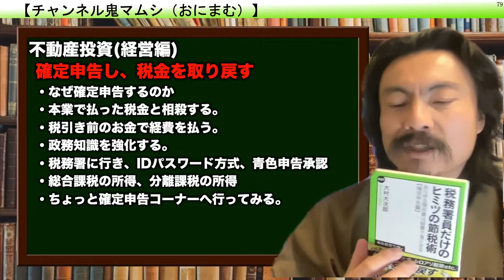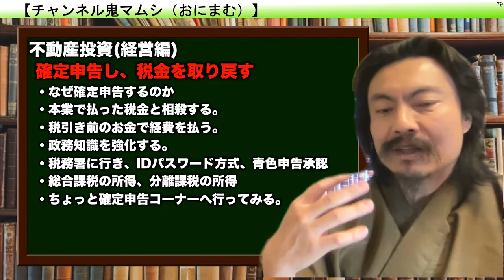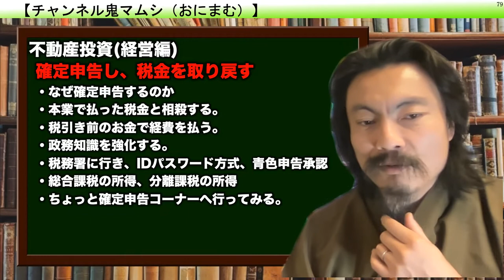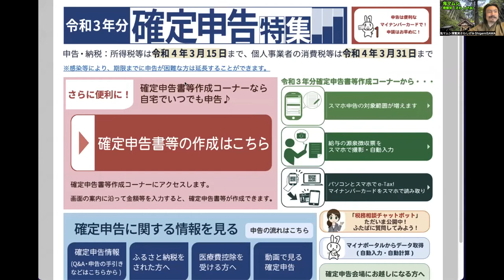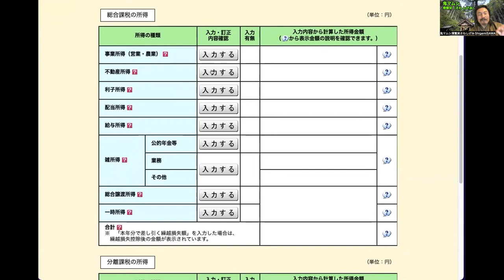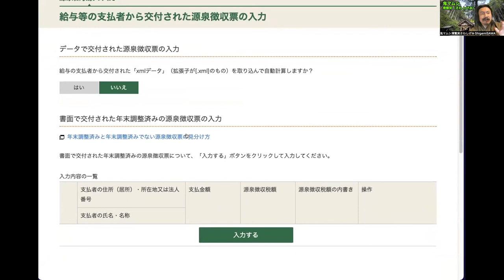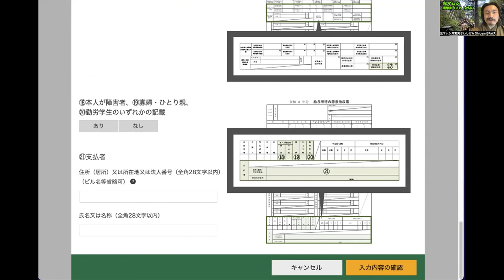澤繁実 不動産の鬼マムシ Webセミナー06−06「不動産投資（経営編）確定申告し、税金を取り戻す」（１５分）【チャンネル鬼マムシ（おにまむ）フィロソフィスト】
不動産関係業者攻略スキーム
　ズバリ！おすすめの業者はこれだ！
　→Facebookメッセンジャーで澤繁実（さわ しげみ）に連絡し、①保険のかけ方、②保険請求チーム結成、③インターネット＋αの導入、④プロパンガス契約、を教えてください。とご連絡ください。
●保険金スキーム：何かあったら保険金で対処
　①保険のかけ方　　物件の特性に合わせた最大リターンを得るために保険をこうかけろ！　②保険請求チーム結成　　最強のプロ集団による保険請求で物件の利回りを大きく伸ばす。
●インターネット事業者
　③インターネット＋αの導入　　最強の光通信業者は大手ではない。　　漫画雑誌読み放題100円＋防犯カメラ＋Wifiインターネットがお勧め　　インターネット事業者は複数検討したらここになりました。
●プロパンガス業者の導入でお風呂追い焚き機能追加
　④プロパンガス契約
　　検索で「おまかせください！全国展開」は中抜き業者。やめた方がいい。
●リフォームや工事は個別業者に直接発注
　電気、ガス、水道、壁紙、床、ペンキ、左官職人など　リフォームを少しでも安くしたいなら、職人の方とお友達になって連絡先をゲットし、いろいろ教えてもらう。